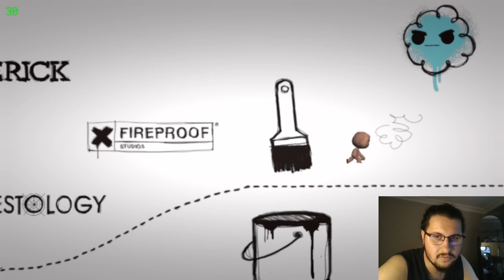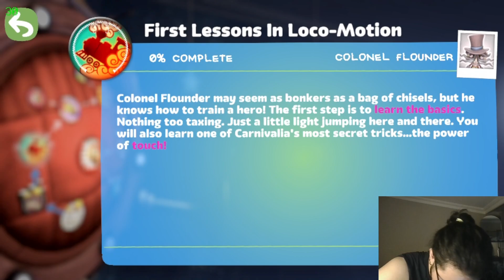PS Vita'da Little Big Planet Oynanış